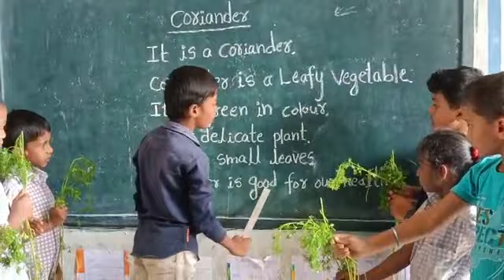Day 51: Spoken English.About Coriander.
Video from Chilka Sathish SGT.Day 51: Spoken English.About Coriander.